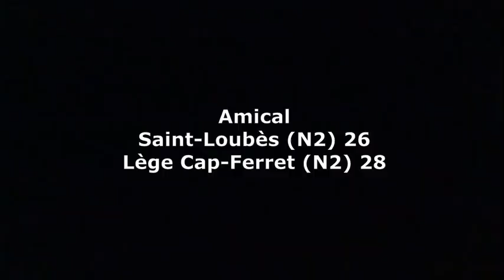Reprise - Saint-Loubès (N2) / Stéphanie Norval : "Le maintien dans les meilleurs délais"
A l'occasion du match amical contre Lège (N2), samedi 27 août à la salle Max Linder, reportage sur la préparation de la saison 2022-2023 de la Nationale 2 de Saint-Loubès. L'entraineure des Louves, Stéphanie Norval,  a vu une progression de son équipe pour son 3e match amical. Elle présente l'effectif "renouvelé à 60 %", avec des recrues et l'apport des jeunes du club ainsi que ses ambitions en terme de classement.